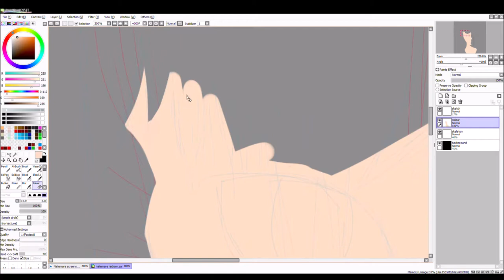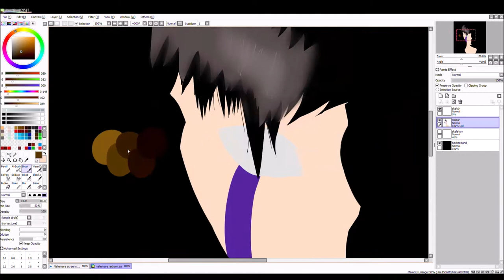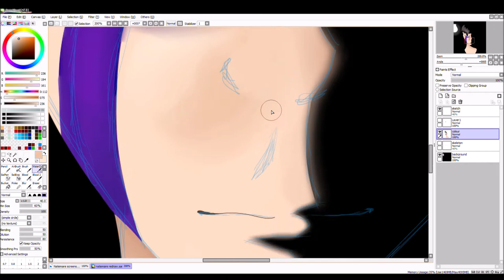Natemare Painting - NatewantstoBattle | Speedpaint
My boy Natemare! I've been super obsessed with Nate's music recently, so I had to draw his boy! I tried to do a digital painting but I'm not sure if I'm super happy with how it turned out but at least I tried!

Time: 1 hour 34 minuets